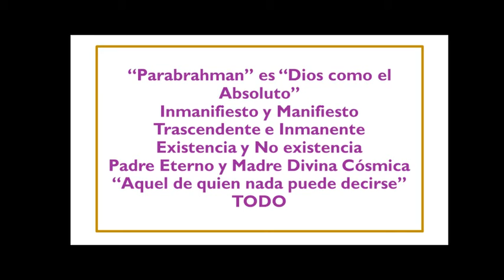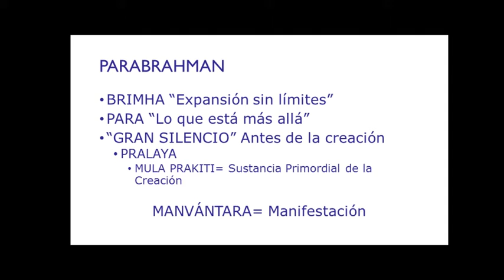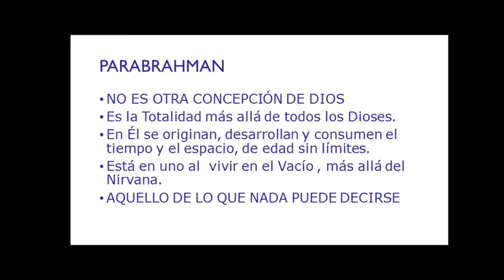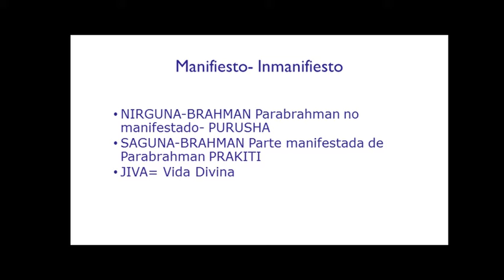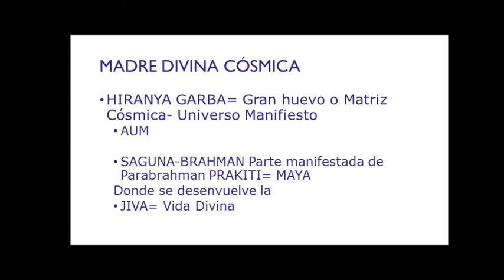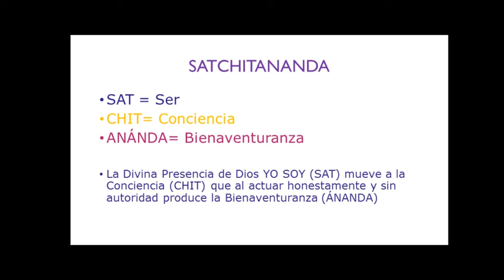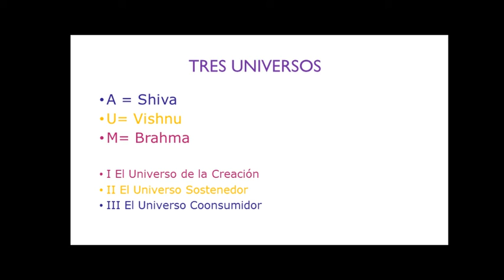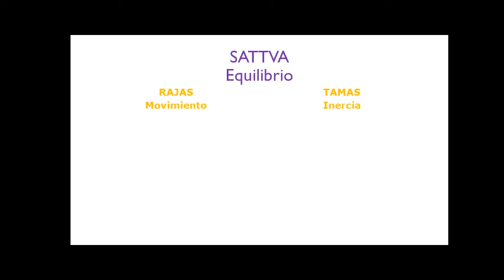CREACIÓN CÓSMICA- Metafísica Avanzada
🧡DONACIÓN VOLUNTARIA

🎧AUDIOLIBROS
☩ Basado en "Metafísica Avanzada" de Rubén Cedeño
☩ Toda la vida es un proceso, antes de que todo existiera estaba la Nada, el Vacío, sin existencia, en el Tibet se estudia la conciencia del vacío como Parabrahman, como Dios el Absoluto.
Dios manifiesto es la expresión de la Vida; pero existe la faceta de Dios oculto, en el vacío, donde está el todo y la nada a la vez.
"Parabrahman quiere decir; lo que está más allá de la expansión sin limites" Rubén Cedeño
☩ Imparte Román R. Calápiz desde Monterrey, NL, México el 5 de marzo de  2019